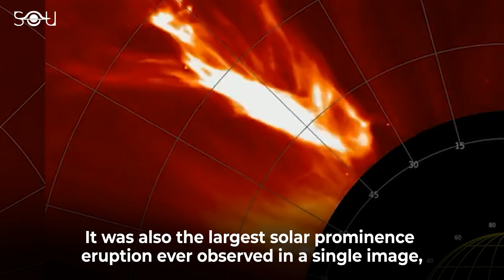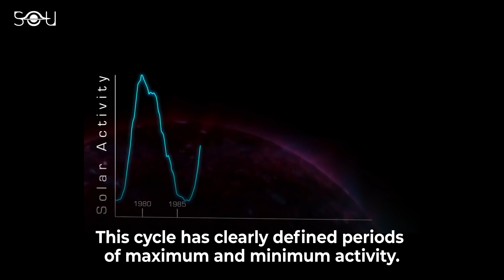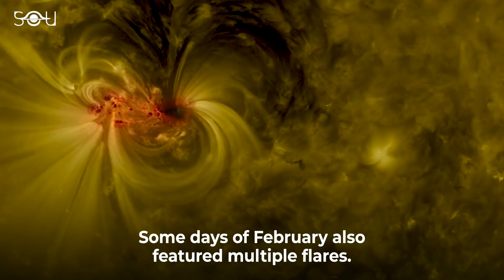Something Unusual Is Happening On The Sun And It's Already Affecting Us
The Sun has erupted non-stop this month, and more giant flares are coming. Of all the eruptions so far, the February 15 eruption was the most epic. It featured a prominence that extended 3.5 million km into space. That's roughly five times the radius of the Sun. A solar storm also knocked off 40 Starlink satellites earlier this month.

The Sun entered the 25th solar cycle in December 2019. Hence, such flares are going to become much more frequent in the coming years. The Solar maximum will be around 2025.